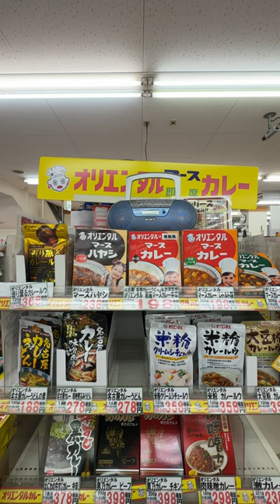A nostalgic supermarket in Tokyo. 📍Sanpei Store Asakusa